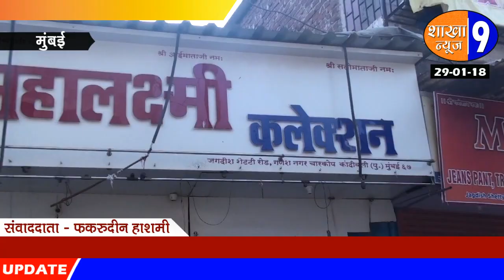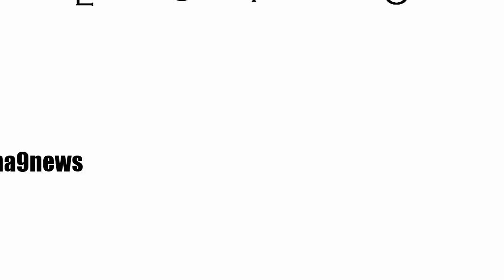SHIVSENA SHAKHA PRAMUKH WARD 31 KE LALSINGH RAJPUROHIT HUYE ARREST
SHAKHA9 NEWS .. Reported by FAQRUDDIN HASHMI
MUMBAI,
26/01/2018 KO SHIVSENA SHAKHA PRAMUKH WARD 31 KE LALSINGH RAJPUROHIT  ARESST KIYE GAYE  APNE KAI SAMARTHKO KE SATH

AAJ GANESH NAGAR MARKET KE SABHI VYPARIO NE LALSINGH RAJPUROHIT KE SAMARTHAN ME APNI DUKAANE BAND RAKHE